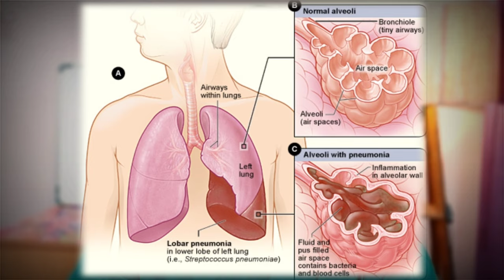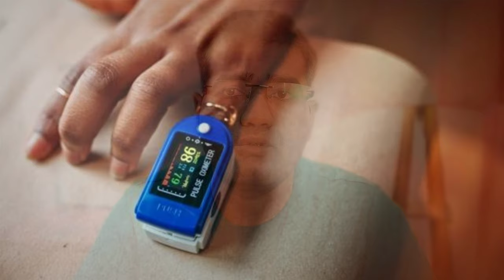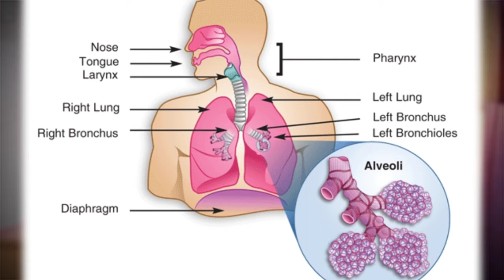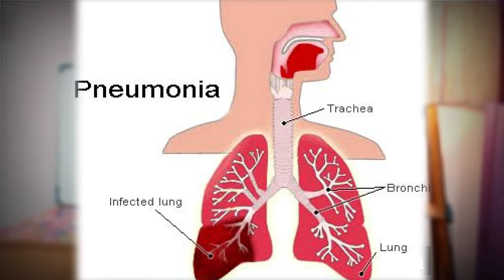What Are Pneumonia Causes Symptoms and Treatment | न्यूमोनिया का इलाज